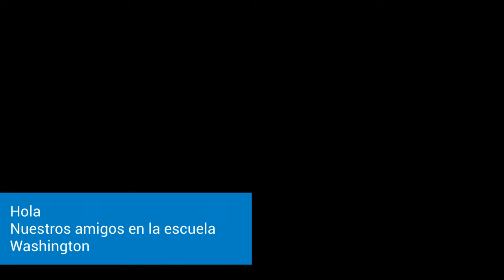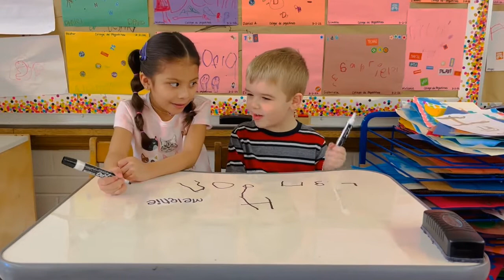Washington Student Success Update